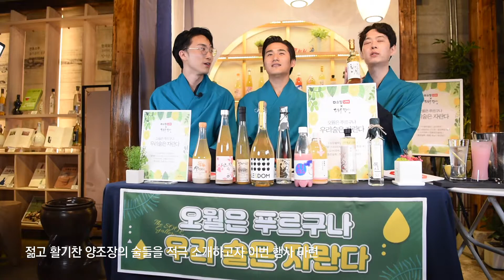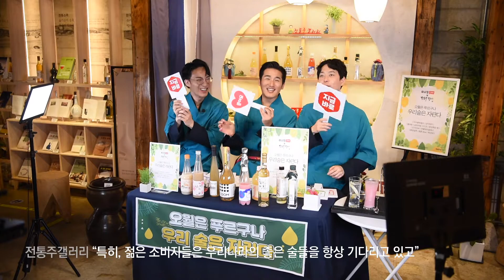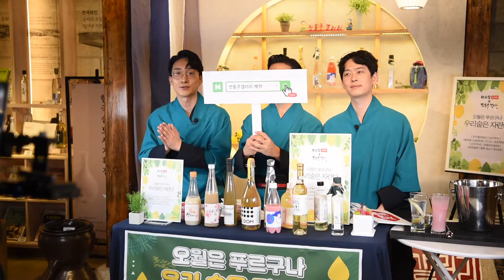떳다! '라이브커머스에 훈남 전통주갤러리 전통주소믈리에 3인방' 많이 팔고 싶어요!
5월은 푸르구나 우리술은 자란다!
지난 5월 전통주갤러리에서 진행하였던 ‘네이버쇼핑라이브의 신생양조장 우리술 기획전’
훈남 김영우, 김민현, 이성국 3명의 전통주갤러리 전통주소믈리에들의 맹활약!그날의 뜨거웠던 현장의 열기를 영상으로 만나보세요.